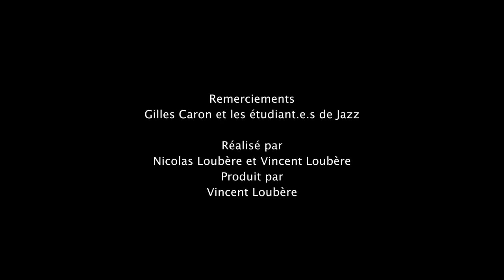Atelier Jazz de l’Université Bordeaux Montaigne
Cet atelier fait partie des ateliers de pratique artistique et culturelle proposé par le Pôle culture et vie étudiante de l’Université Bordeaux Montaigne aux étudiant·e·s de l’établissement. Le travail réalisé dans l’année est présenté lors des Allégories, festival de création étudiante de l’Université Bordeaux Montaigne.